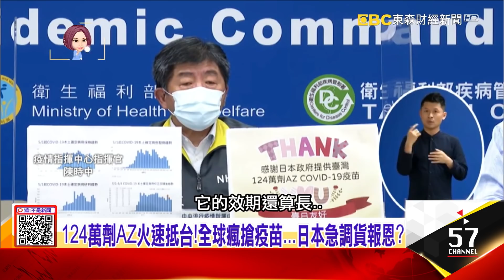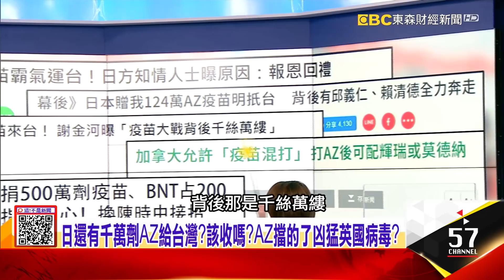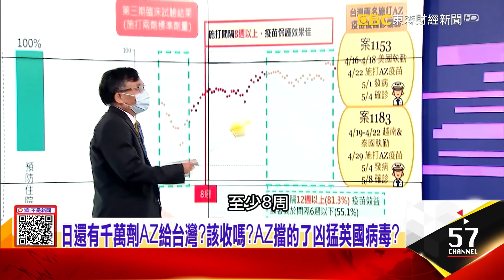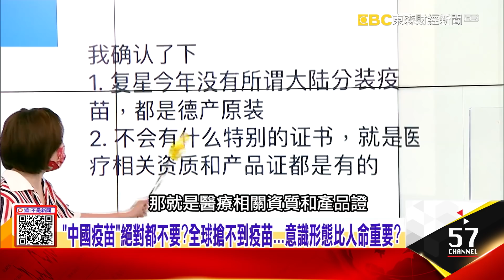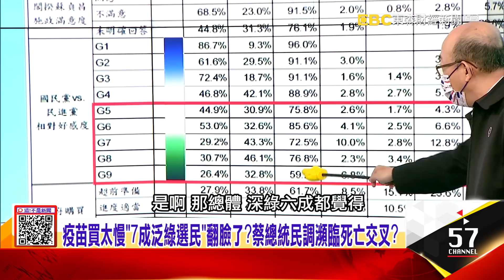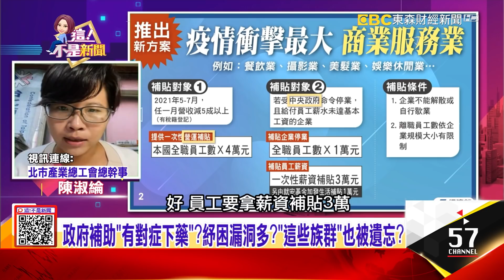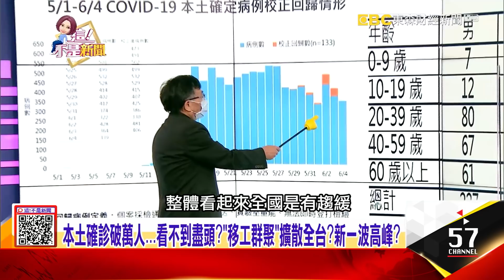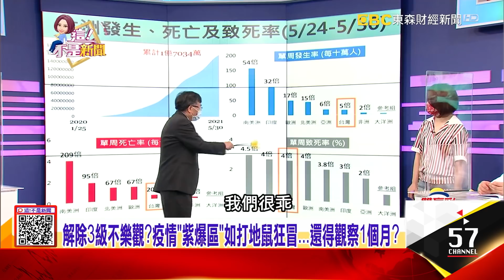124萬劑AZ火速抵台！全球瘋搶疫苗…日本急調貨報恩？中國企業喊「捐500萬劑疫苗」給台灣…阿中一口回絕？雙標？-【這！不是新聞】20210604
00:00 日本挑6/4送百萬疫苗…背後有美國的影子？衝著中國來？
04:09 7天搞定文件！日送台124萬劑AZ輕而易舉…郭董沒戲唱？
09:58 日還有千萬劑AZ給台灣？該收嗎？AZ擋的了凶猛英國病毒？
22:32 「中國疫苗」絕對都不要？全球搶不到疫苗…意識形態比人命重要？
24:19 蔡丁貴「挺國產疫苗、飛美打BNT」？愛台出張嘴？死道友不死貧道？
26:55 疫情嚴峻企業壓力大 紓困4、0補助竟比去年少？！恐掀「倒閉潮」
38:07 縱放高官們搶打疫苗…還偽造文書「造冊」？醫護「抗疫戰」白打了？
44:39 本土確診破萬人…看不到盡頭？「移工群聚」擴散全台？新一波高峰？

來賓：陳秀熙、許戎宏、許富舜、賴憲政、郭正亮、康仁俊